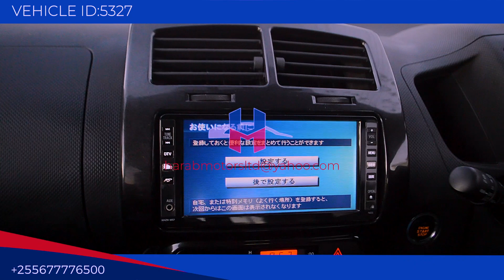Toyota Ist 2008 model in black colour now available at harab motors tz